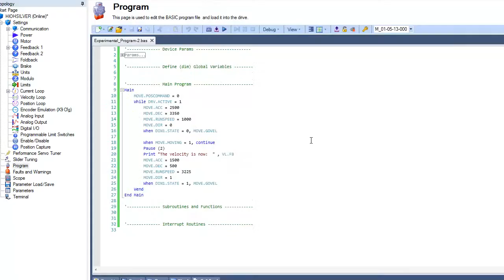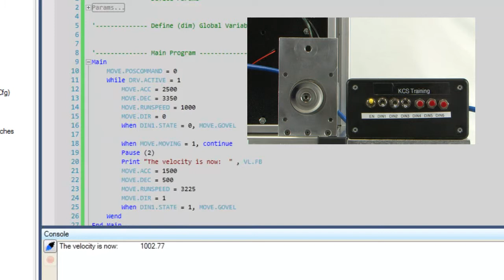Setting Up a When Statement | Kollmorgen | 2 Min of Motion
Learn how to program a "When" statement in AKD BASIC to execute a defined input condition.This servo drive programming function is particularly useful in situations where a quick output response is needed.